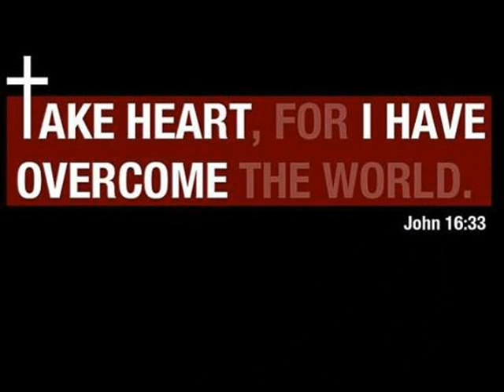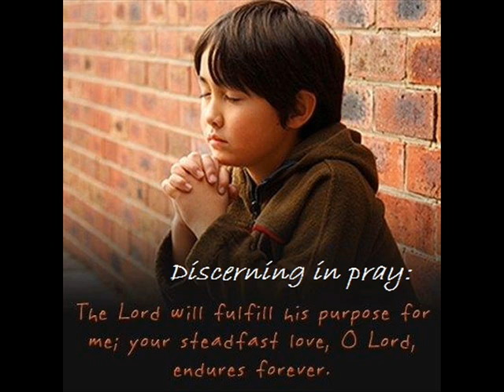Priests of the Sacred Heart of Jesus 1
Vocation Animation